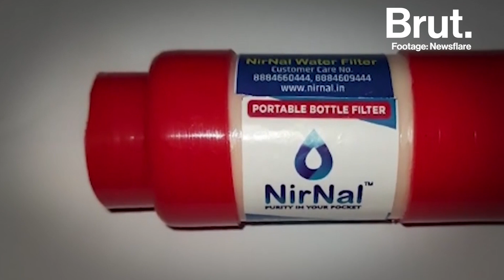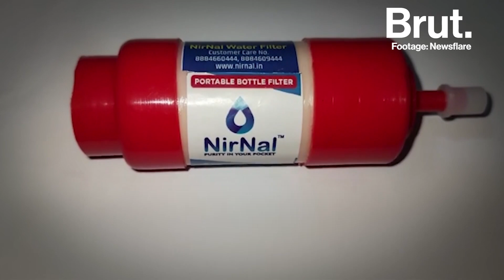This Water Purifier Only Costs Roughly Rs. 20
A dream, a vision, and a little support... that's all it took for NirNal to provide cheap, safe, and clean drinking water. 👏👏